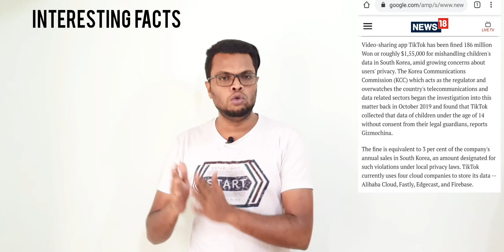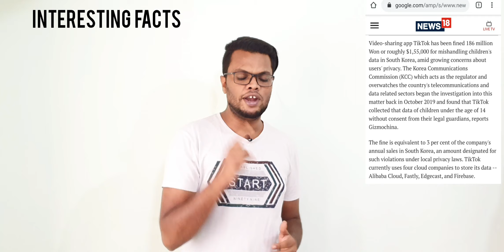All Tiktok Stars Reply To media, another question asked by Indian govt, South Korea fined Tiktok,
About this video   ::    all tiktok stars reply to media tat they are struggling after tiktok ban, another question asked by Indian Government,  south Korea  fined Tiktok $155000 ,

links of my videos related to questions asked by Indian Government,